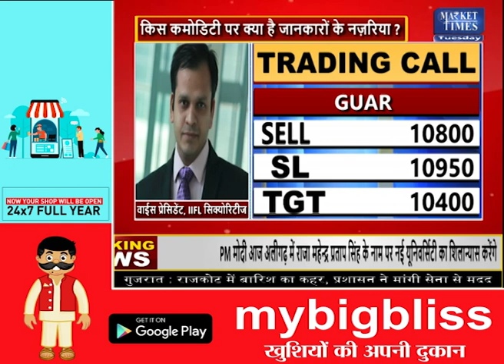बाज़ारों की हलचल पर जानकारों का नज़रिया | Market Times TV